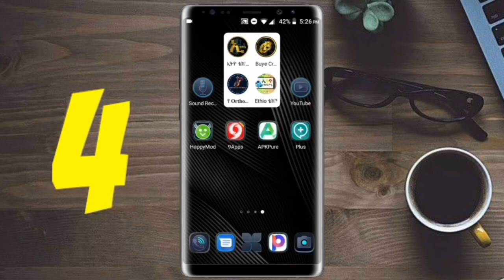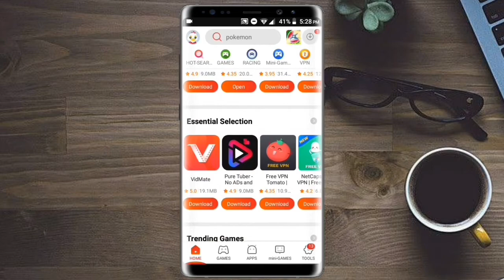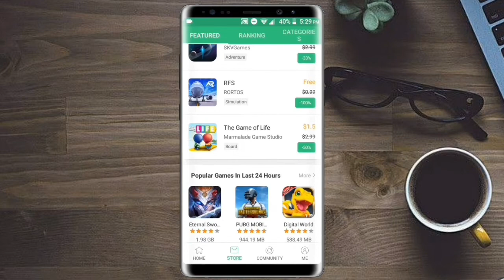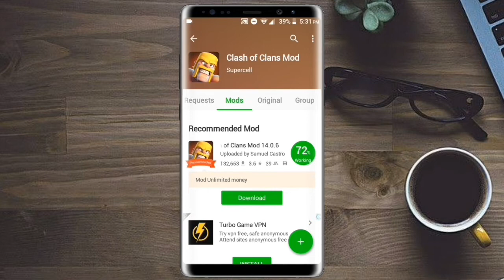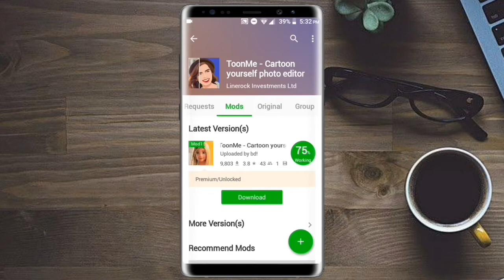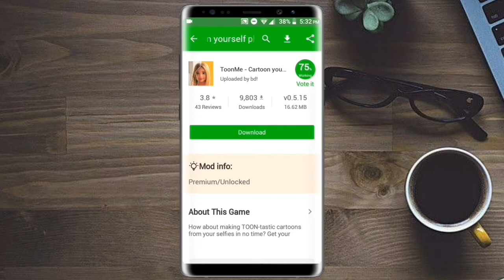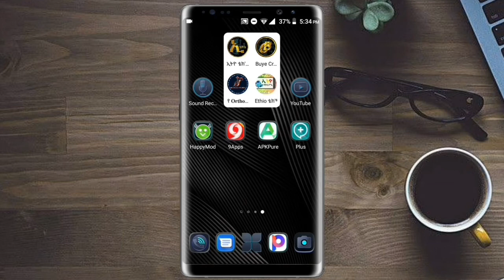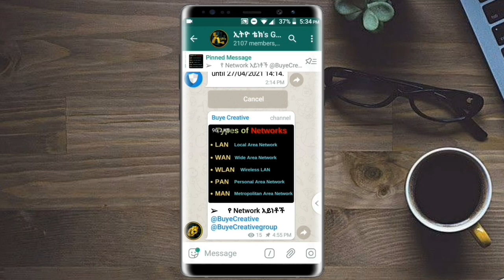ከ playstore ተጨማሪ ምርጥ 4/አራት አማራጮች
ከ playstore ተጨማሪ ምርጥ 4/አራት አማራጮች ||Eytaye Nati app muller app

100% የሚሰራ እና የተረጋገጠ ስለሆነ ለሁላችሁም መፍትሄ እንደሚሆን አልጠራጠርም፡፡ ይህንን ቻናል ሰብስክራይብ በማድረግ በየቀኑ አዳዲስ የቴክኖሎጅ መረጃዎችን እንድታገኙ እጋብዛችኃለሁ፡፡

 dani dopeethiopian movieጌመርdani dope appdkt app tubeDkt appMame techRoba junior hope music ethiopia ethiopia wedding ethiopian girl best ethiopia music 2020 ethiopian traditional music 2020 ethiopian new music new ethiopian song

Eytaye Abelbrihanu amanu_tech_tips muller_approot gameplayhow to play rootroot how to play root board game ዶ/ር አብይ አህመድ yesuf app gbwhatsapp Abel birhanu የወይኗ ልጅ 2 mame emulator roms Mame app lij bini tube root playthrough root board game review ethiopian drama የፍቅረኛችሁን ስልክ ጠለፍ የባልሽን ስልክ ጠለፍ how to useethiopian artist ዲሽታ ጊና music dishta gina eytaye Eytaye tube Amanu tech tips ስልክ ጠለፋ ethiopian music 2021ethiopian new song new ethiopian music 2021 ethiopian love music new ethiopian song 2021
ከ playstore ተጨማሪ ምርጥ 4/አራት አማራጮች ||Eytaye Nati app muller app ሚስጥራዊ ኮዶች